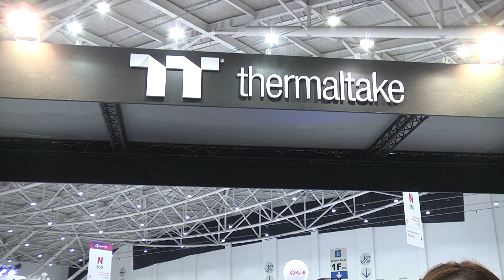Thermaltake 攤位搶先看 | COMPUTEX 2019 | XFASTEST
XF玩家們大家好！台北國際電腦展 Computex2019 正式開展，又是 XFastest 啦，為各位帶來最新硬體報導！

直擊 Thermaltake 帶來的酷炫新品！
▶▶ 曜越科技 台灣 Thermaltake Taiwan 攤位編號：南港一館4F M0120

重點新品：
▶ 極限挑戰水冷電競
▶ TOUGHRAM RGB系列記憶體

想知道更多嗎. ？鎖定 Computex Taipei 2019 影音專訪：
看專訪影片、參加分享活動、抽精美好禮